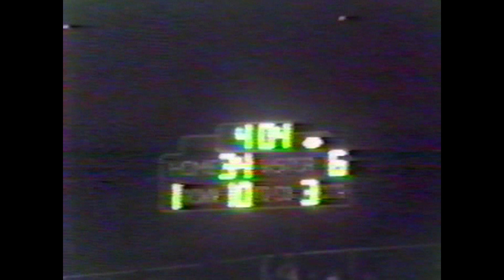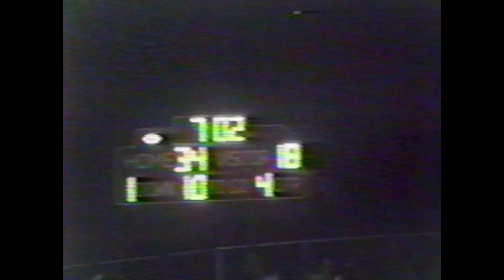1991 Football D6 AA Semifinal United vs Forest Hills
PIAA D6 AA Semifinal
At Central Cambria HS
Forest Hills won 41-18